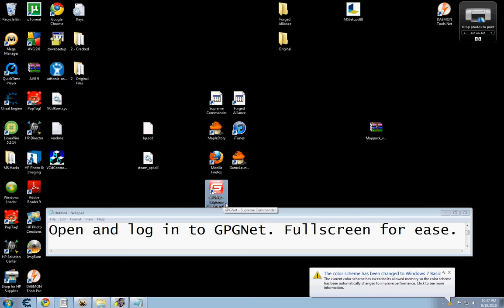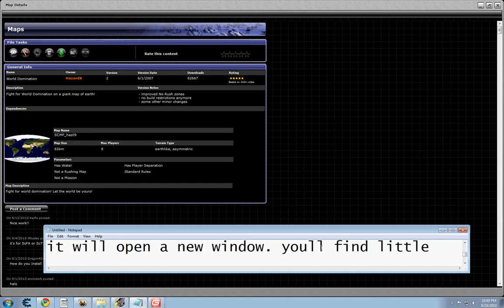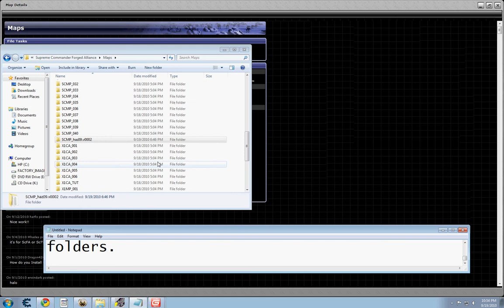Supreme Commander (& FA) Maps & Mods Tutorial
This is how to get Maps and Mods from GPGNet.
The same directions for getting LD Unitpack as for World Domination.